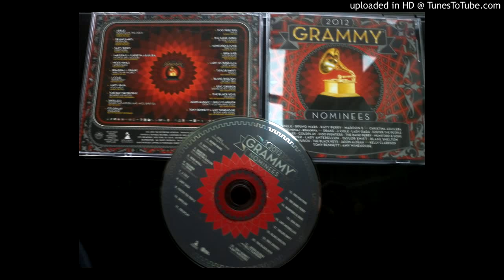Taylor Swift - Mean